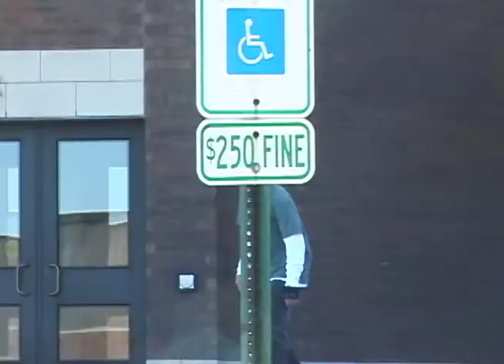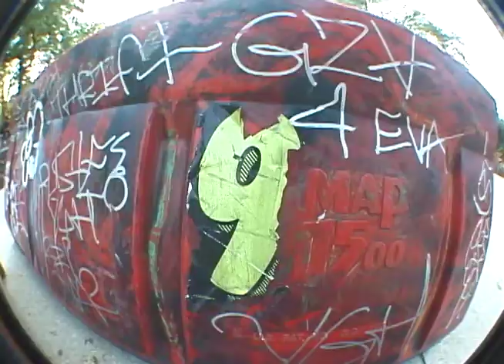Danny Klein - "Shout out to my Dogs: Daddy's Juiced"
My part from "Shout out to my Dogs: Daddy's Juiced" 2021